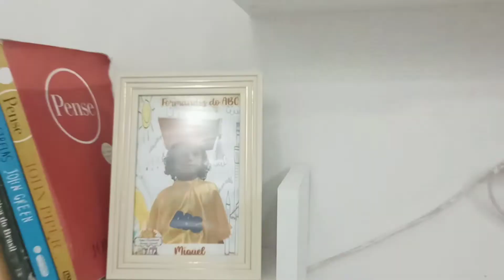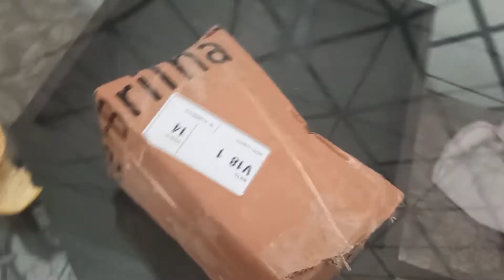Diário de reforma, decoração e mobília da mnh casa nova | fim da reforma na sala | iniciei a mobilia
Iaê mh gente...

Não demorei de trazer a continuidade do que estou fazendo por aqui, né?

...Considerando como reforma a pintura e sanca que fiz aqui, já terminei essa etapa na sala, por tanto agora só falto finalizar a decoração e mobília, mas, vejam nesse vídeo que eu dei continuidade a decoração que eu já estava fazendo e também iniciei a minha mobília.